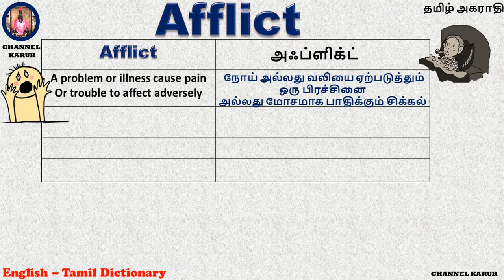Afflict Meaning in Tamil / CHANNEL KARUR